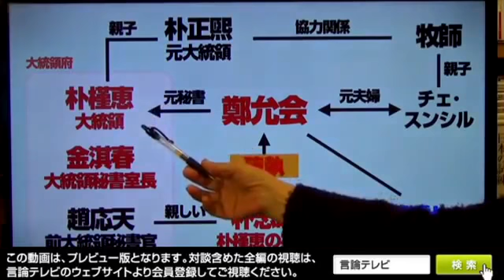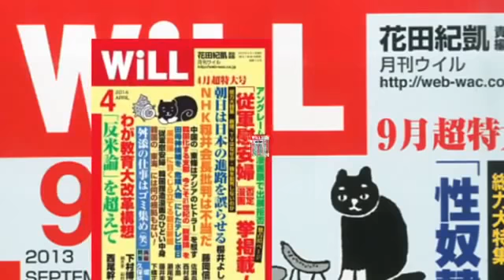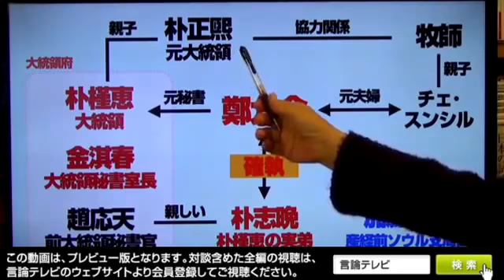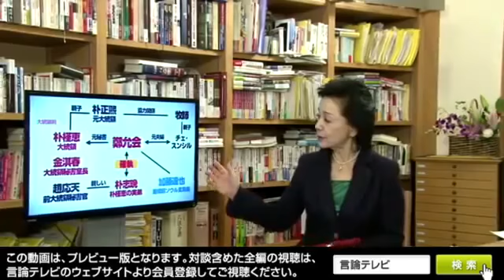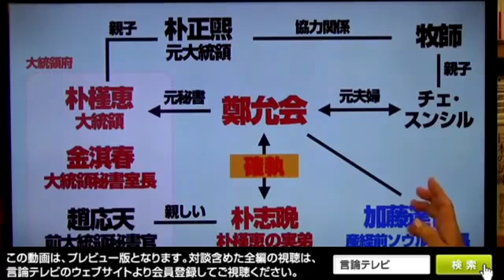【櫻LIVE】第114回 - 田久保忠衛／外交評論家,国家基本問題研究所副理事長 × 櫻井よしこ（プレビュー版）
【櫻LIVE】第114回 - 田久保忠衛／外交評論家,国家基本問題研究所副理事長 × 櫻井よしこ（プレビュー版） 朴槿恵大統領元側近に国政介入疑惑、またも大揺れ韓国 疑惑の実力者チョンユンフェ氏の人物像 ￣￣￣￣￣￣￣￣￣￣￣￣￣￣￣￣￣￣￣￣￣￣.

2015年、歴史の転換点で日本の取るべき大戦略 安倍首相は、米国後退の空白を埋めきれるのか？ ￣￣￣￣￣￣￣￣￣￣￣￣￣￣￣￣￣￣￣￣￣￣.

ぶっちゃけ竹島って日本のモノじゃないの？

Google＋でコミュニティをやりはじめました。